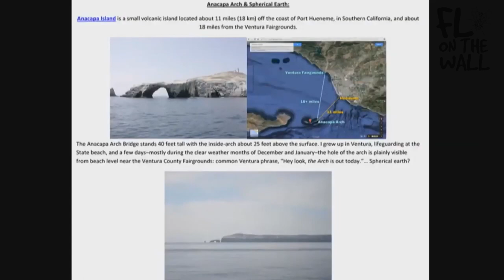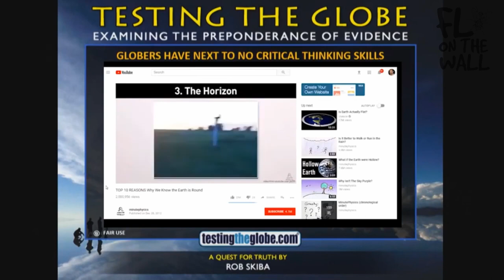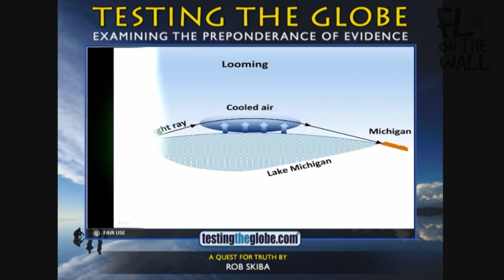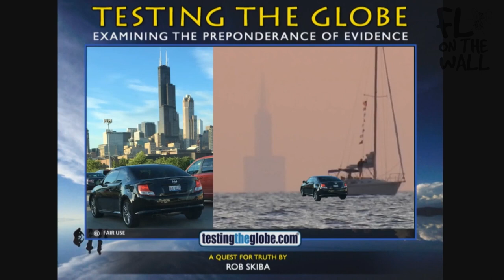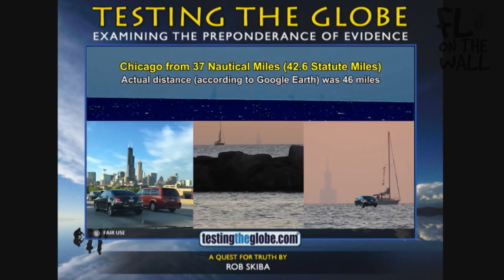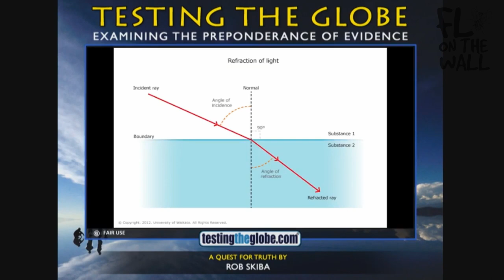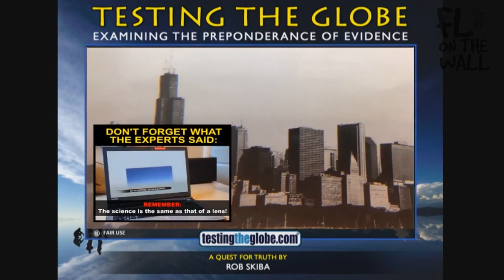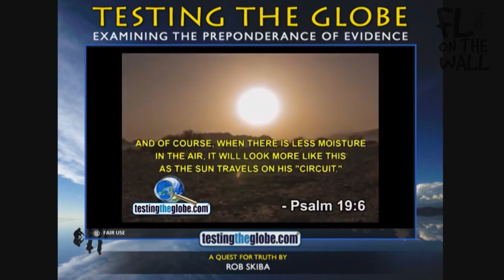Rob Skiba's 2019 FEIC Presentation "Observations"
Rob Skiba Talking at FEIC 2019 about simple observations that that prove that we don't live on a ball!